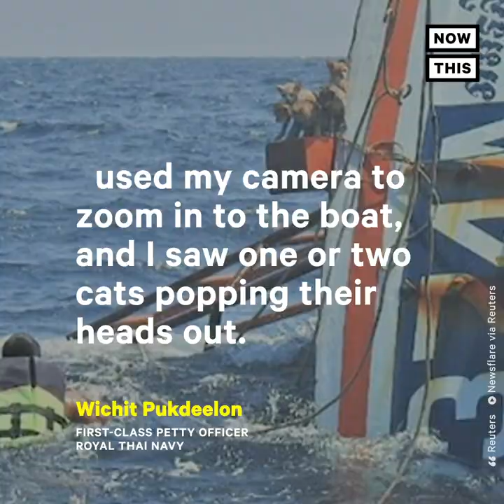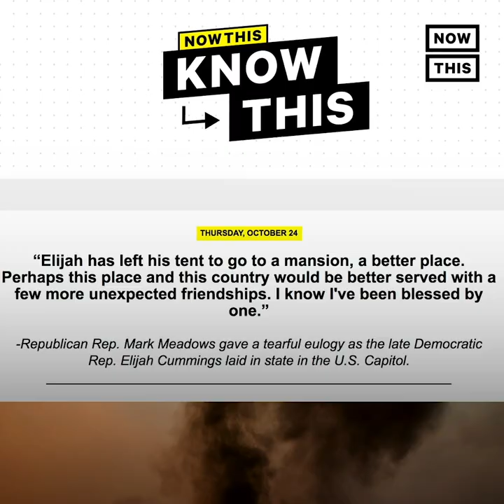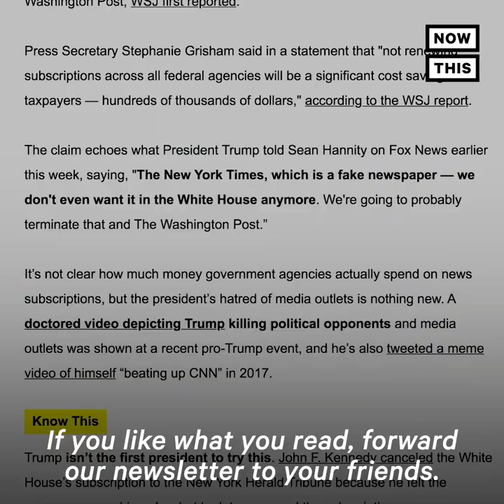Thai Navy Rescues Kittens at Sea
These sweet lil' kittens were rescued from a sinking ship by members of the Thai Navy 😻😭